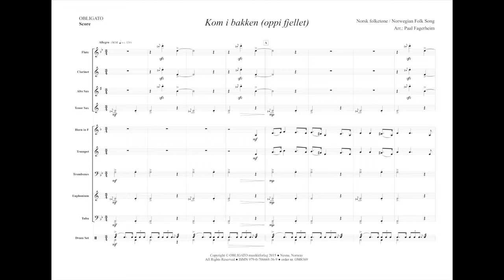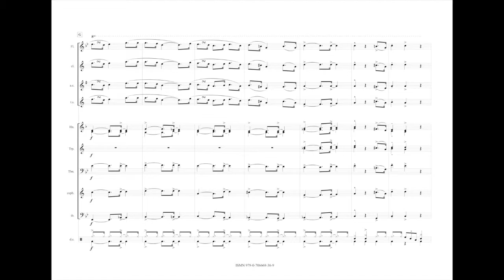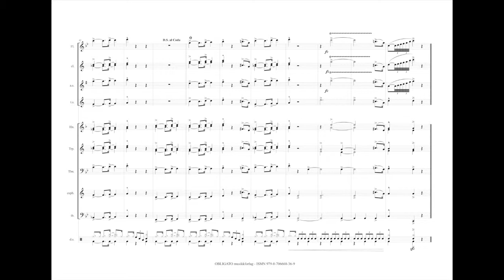Kom i bakken (oppi fjellet)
Kom i bakken (oppi fjellet) er en klassiker fra Mads Berg sin notesamling. Her er melodien arrangert for mindre janitsjarbesetning og satt sammen med et mellomspill, inspirert av en polsdans fra Vefsn. I tillegg veksler arrangementet mellom ulike taktarter og tonearter – friske fraspark og fullt trøkk! Utforsk for flere arrangementer av blant annet folketoner for janitsjar.